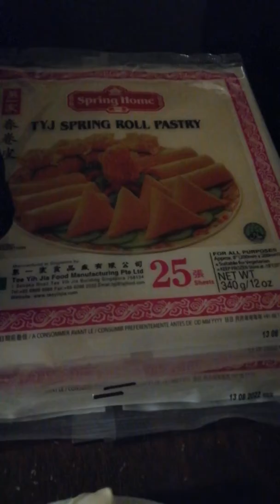Uriah makes eggrolls.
My family has made eggrolls for many generations. This is hamburger, cabbage, and carrots for filling.